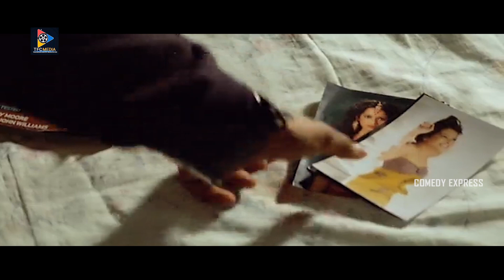రేయ్ నా మాట వినండి ఇప్పటికైనా ఈ గ్రూప్ లో అందరికంటే అందగాడిని నేనే || Comedy Express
రేయ్ నా మాట వినండి ఇప్పటికైనా ఈ గ్రూప్ లో అందరికంటే అందగాడిని నేనే.